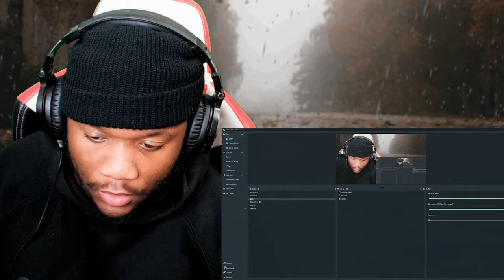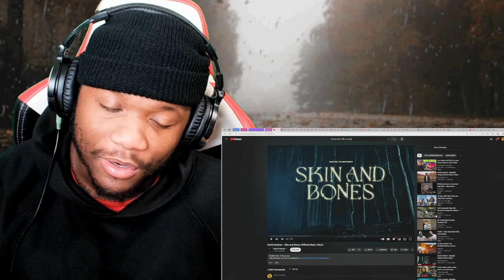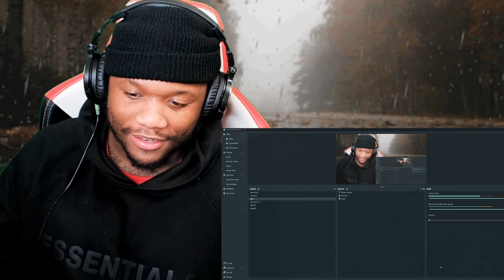David Kushner - Skin and Bones | REACTION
David Kushner - Skin and Bones